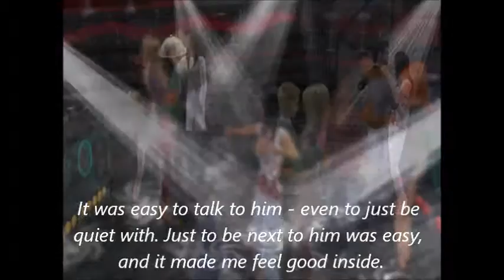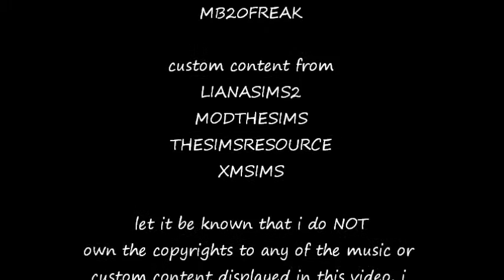Nitefall 1.04 - Sims 2 Vampire Series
Nitefall 1.04 - New Place, New Face
((Okay so I know in the video it says Rodenburgh Place but that's because I changed the name.))
Erin and her new friends go out for the evening, and she meets someone who sparks her interest.